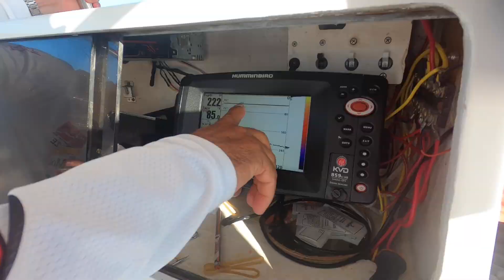Puerto Vallarta Fishing for HUGE Sailfish!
We went fishing in Puerto Vallarta targeting Sailfish, Tuna, Marlin, Dorado and anything else that would bite! We were able to catch two HUGE Sailfish during the 8 hour trip outside the bay of banderas. Britnie landed a monster after a tough fight that had her arm burning. Her first billfish species, and definitely a personal best that will be very tough to beat in the future! Jake was able to land a second, slightly smaller fish, but still very large. Eventually we were able to catch a couple of Skipjack tuna that we turned into fresh ceviche right on the boat. It doesn't get any fresher than eating fish that was swimming 20 minutes before you eat it.

The fish was landed using a Penn International 50W with a broomstick rod. We were trolling 8 different lines at once using the outriggers. We didn't end up hooking any marlin, but we put out some very large baits hoping for one! Overall, it was another amazing deep sea fishing trip in the mighty Pacific Ocean!